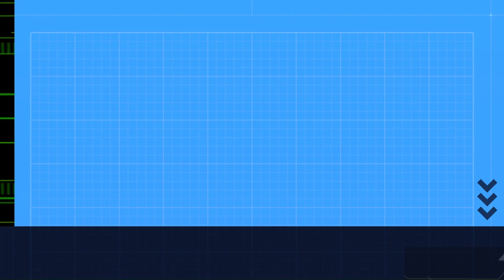Przejazd przez zajezdnię ZTM Ostrołęki z okazji Dnia Dziecka nowym tramwajem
Model tramwaju: Skoda 16T
Gra/Miejscowość: Ostrołęka